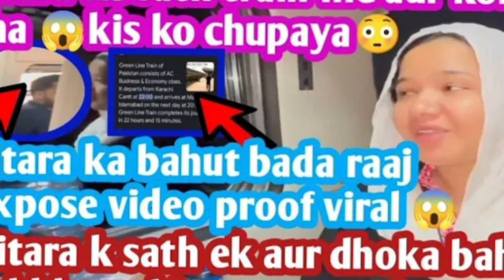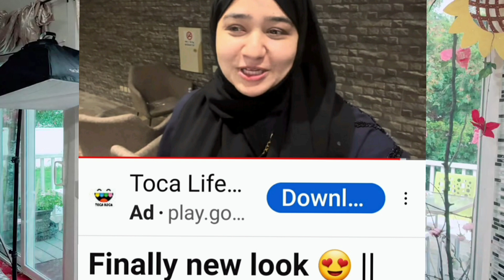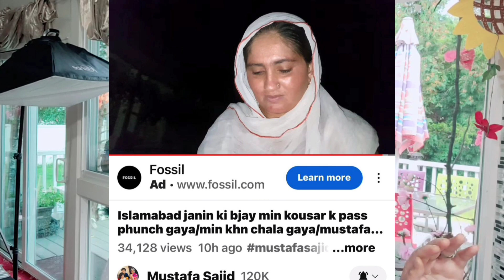ne dia jawab dilbar ki 3 wife ko @sniaasim ne dia jawab sitara ko cheekh😡